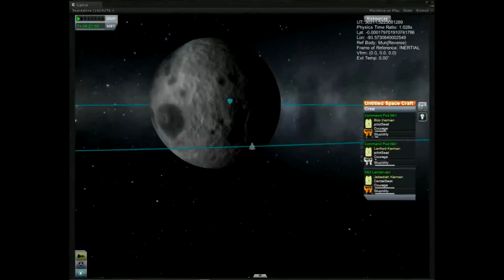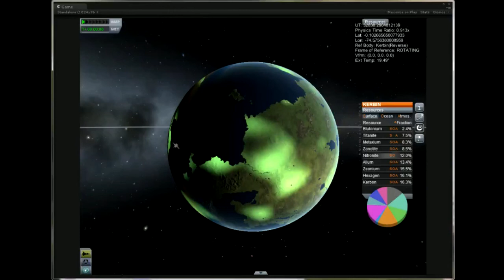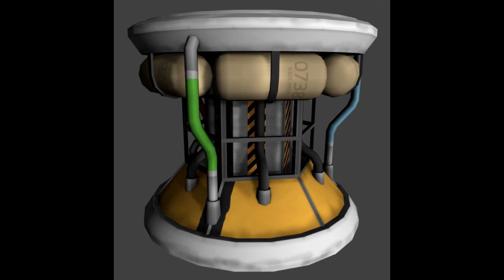KSP Español: El futuro de KSP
Imágenes y datos sobre la próxima y futuras versiones de KSP según los creadores.